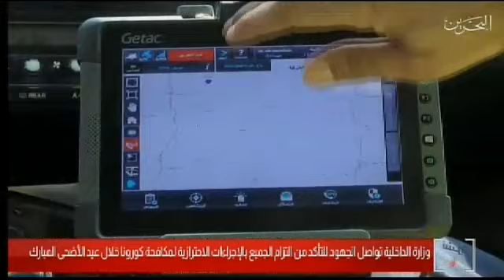وزارة الداخلية تواصل الجهود للتأكد من التزام الجميع بالإجراءات الاحترازية خلال عيد الأضحى المبارك